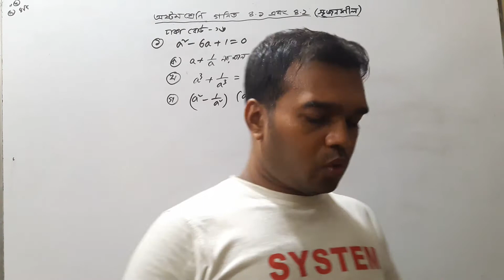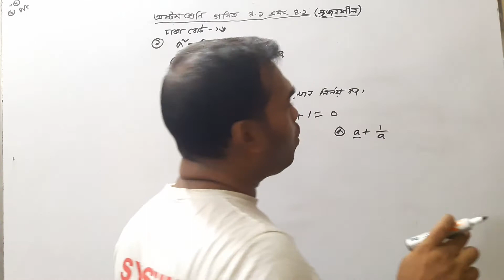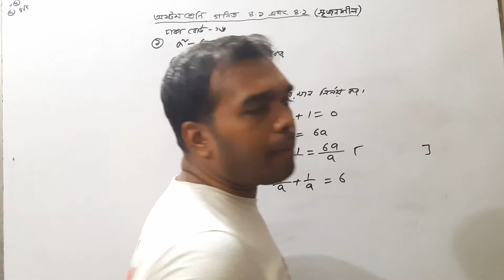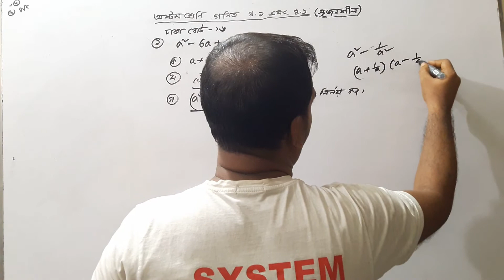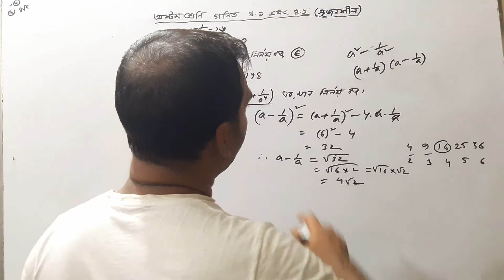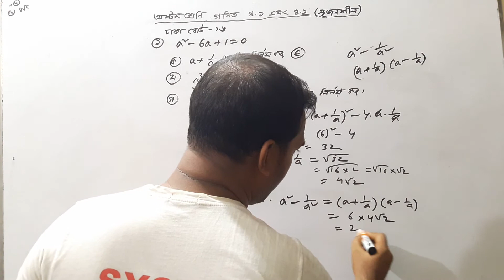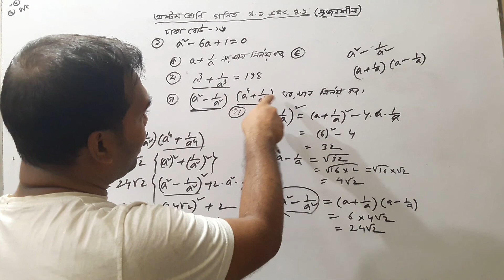Class 8 Math Chapter 4 || Dhaka Board 2016 || Jsc Math chapter 4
# class_8_math
 # class_8